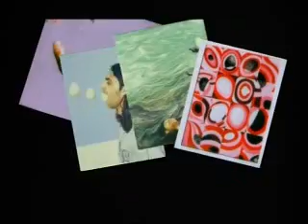D day ayeshah umer part1.mpg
D-day ayeshah umer part 1.. Produced and Directed  Syed Bilal Naqvi